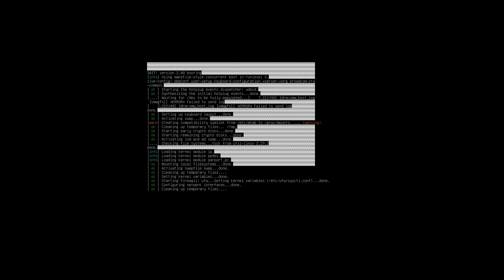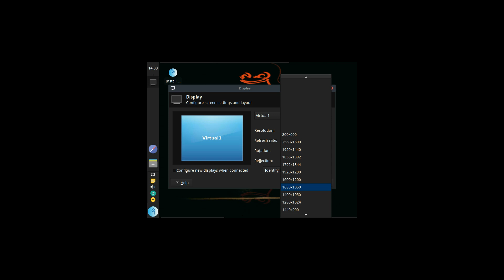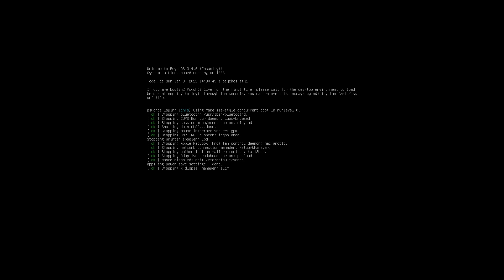PsychOS Linux Live booting up on VM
PsychOS' main goal is to revive older computer from 20 years ago. To achieve this goal, PsychOS uses a unique way and a great software selection. For this, PsychOS take advantage of the lightweight Xfce desktop environment and IceWM window manager. We recommend PsychOS to all those who want to bring older hardware to life.